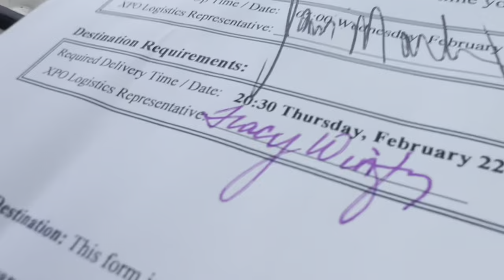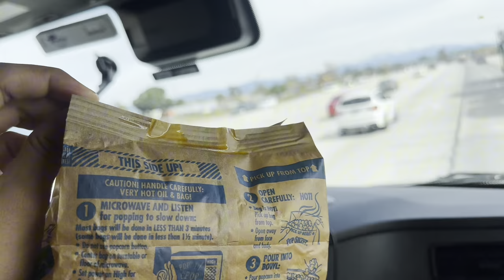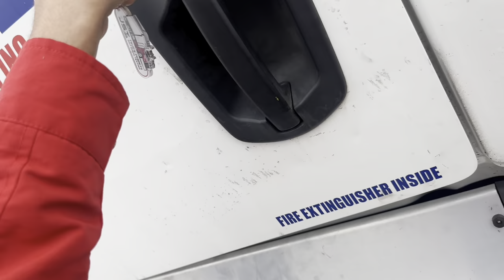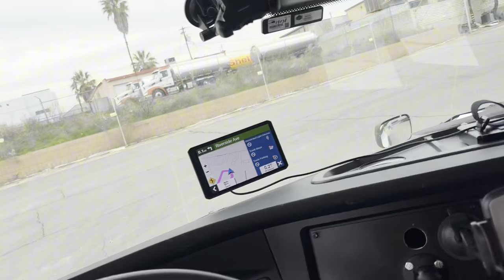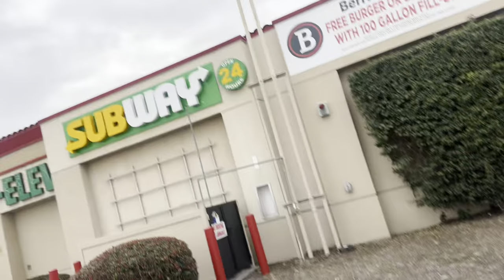Los Angeles 🇺🇸 Mein Popat Ho Gya | USA 🇺🇸 Trucking 🚛 Aasan Nhi | America 🇺🇸 Truck Vlog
Jai Mata Di 🙏🏻truck trucking usatruckers americatruck truckdriver 🇺🇸 America 🇺🇸 usa🇺🇸usaworkpermit